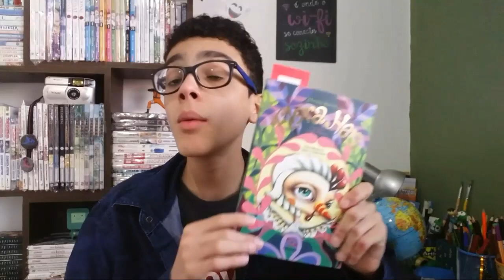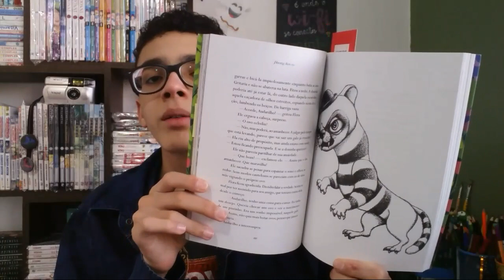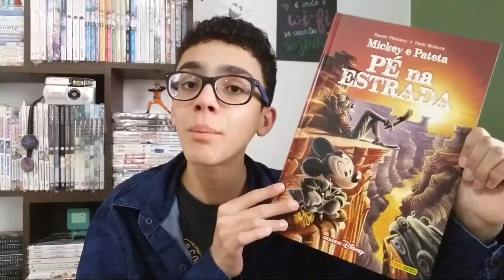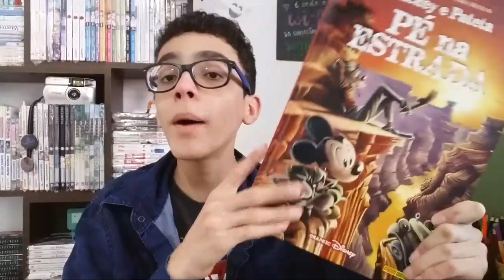O projeto super saga | Leituras | Aquisições | Próximos vídeos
Compre livros pelo link do canal:
-Coraline (nova edição)

-Mickey e Pateta

-A mão e a luva

-TMJ edição 44

-TMG12 edição 6